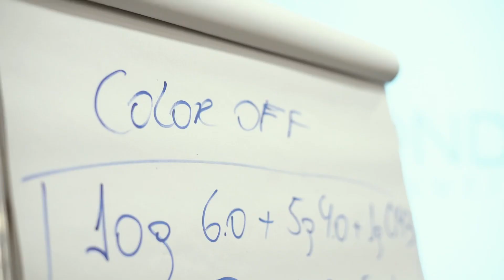Workshop de mechas Joinville SC